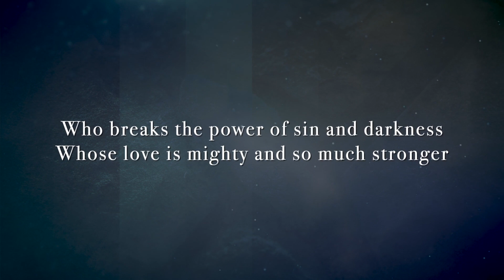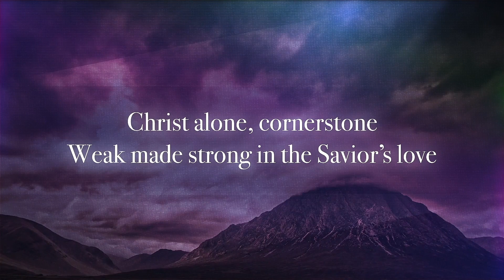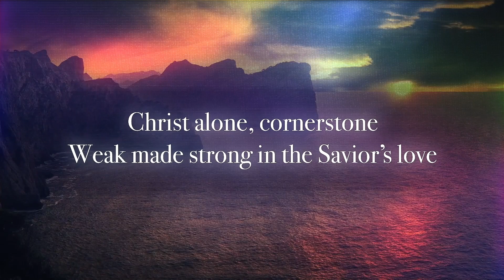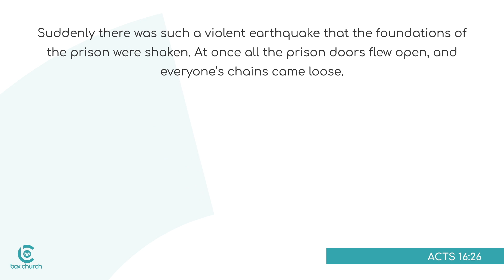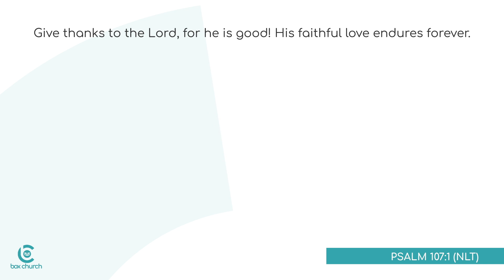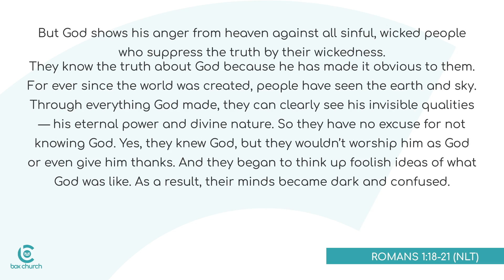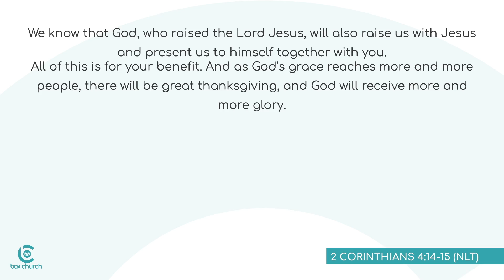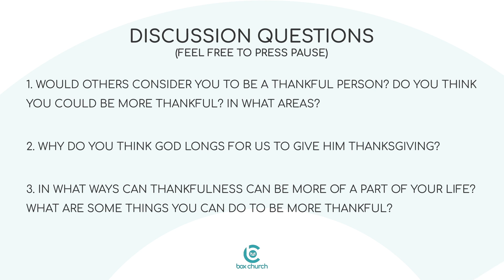Attached to Thanksgiving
Welcome to Box Church! We’re building a movement to see the church become what the it was originally created to be! Box Church is centered around using technology to empower believers to BE the church, not just attend it.

This is a worship experience that we’ve designed to help you engage with God & others in a new way. Use this video as a way to worship Jesus, hear from the Bible, and learn how to live out your faith every day. But don’t do it alone! Box Church is designed to be experienced in community. So gather your closest friends, family and neighbors to participate in today’s service with you. The great thing about Box Church is that you can worship at any time in any place.

This week’s service looks like this:

Worship Songs:

Playback Media
Songwriters: Phil Wickham / Josh Farro/ Jeremy Riddle
© Bethel Music Publishing/Phil Wickham Music

Cornerstone
By Edward Mote, Eric Liljero, Jonas Myrin, Reuben Morgan, and William Bradbury
Copyright Capitol Cmg Genesis o/b/o Hillsong Music Publishing

Worship - led by Jason & Kristen Osborne

Written By: John Newton, arrg. Chris Tomlin & Louie Giglio

Revelation Song
Written By: Jennie Lee Riddle

Today’s Sermon: Attached to Thanksgiving